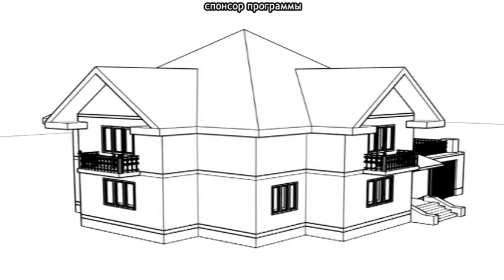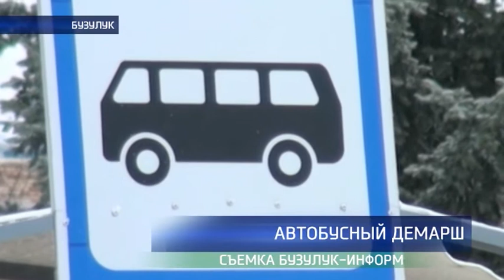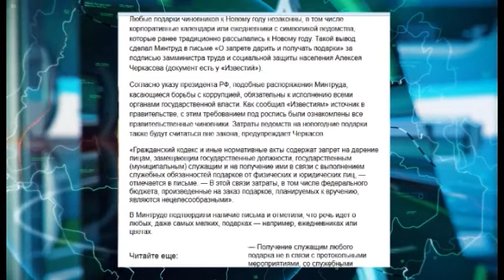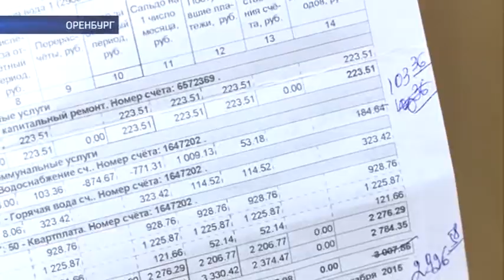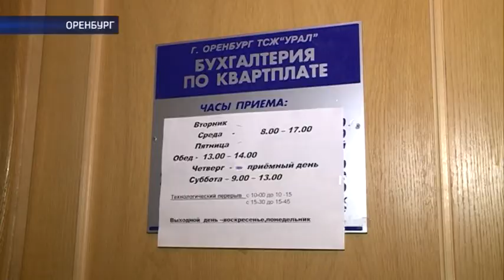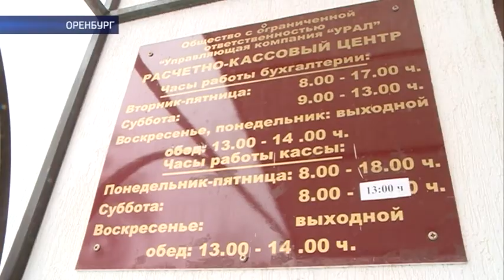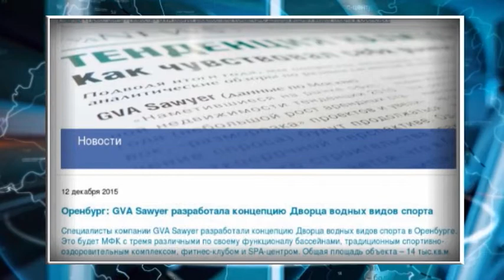15 12 15 Наше время